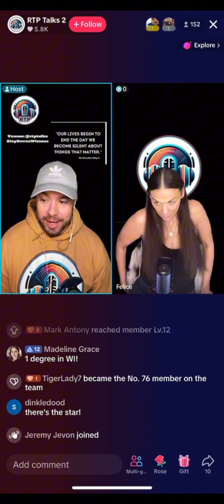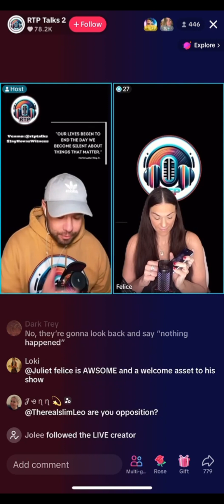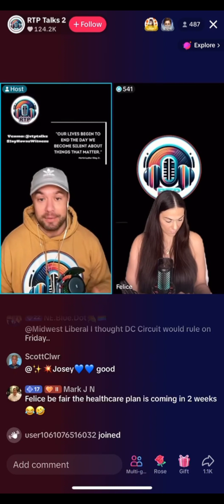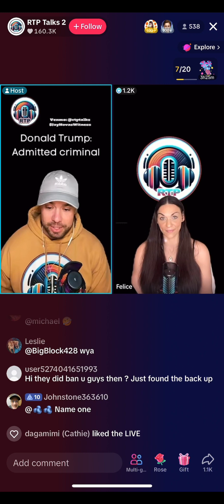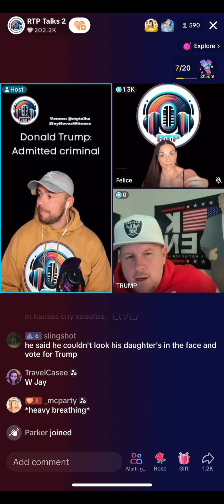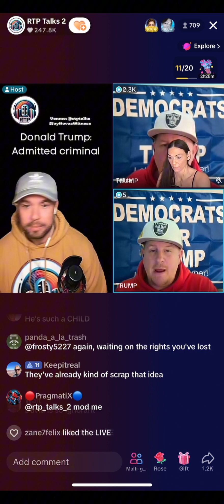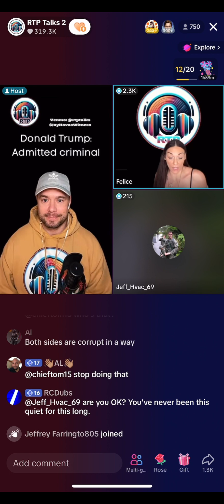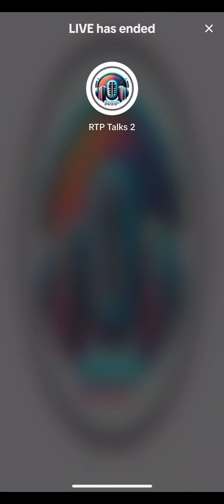Monday January 15, 2024 Full Replay